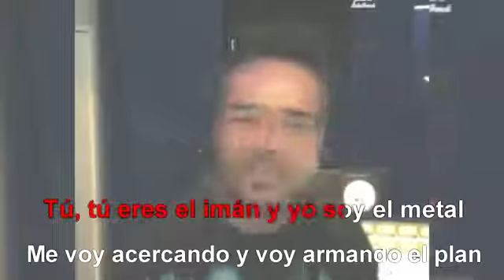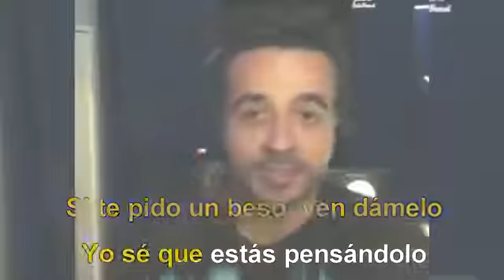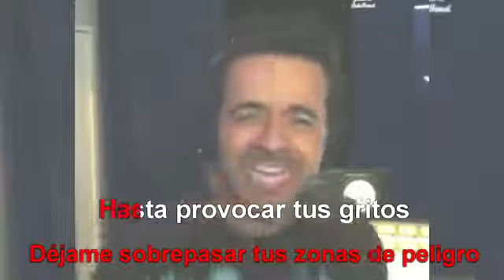3 de agosto de 2017